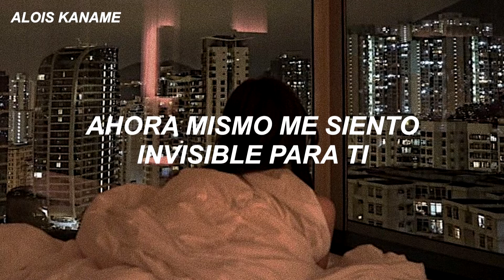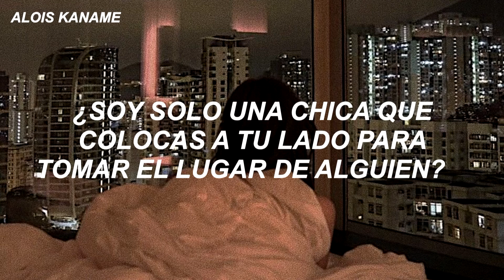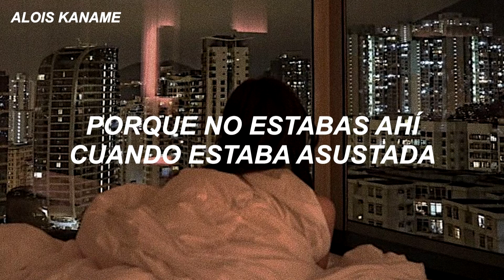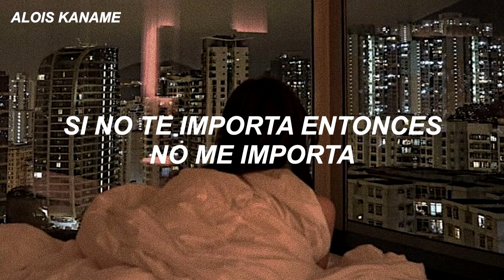Avril Lavigne // Losing Grip (Sub español)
Artista: Avril Lavigne
Álbum: Let Go
Canción: Losing Grip
Año: 2002

Letra en su idioma original:
Are you aware of what you make me feel? Baby
Right now I feel invisible to you, like I'm not real
Didn't you feel me lock my arms around you?
Why'd you turn away?
Here's what I have to say
I was left to cry there
Waiting outside there
Grinning with a lost stare
That's when I decided
Why should I care
'Cause you weren't there when I was scared
I was so alone
You, you need to listen
I'm starting to trip
I'm losing my grip and I'm in this thing alone
Am I just some chick you place beside you to take somebody's place?
When you turn around can you recognize my face?
You used to love me, you used to hug me
But that wasn't the case
Everything wasn't okay
Waiting outside there
Crying out loud, I'm crying out loud
Open your eyes
Open up wide
'Cause you weren't there
When I was scared
If you don't care then
I don't care
We're not going anywhere